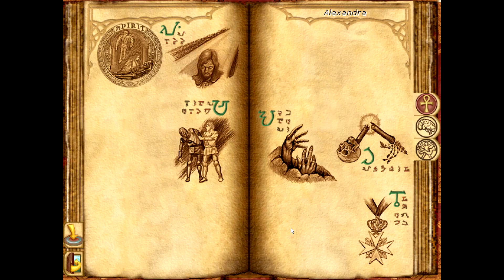Let's Play Might and Magic 6 7 8 Merge - The Mandate of Heaven - Part 32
Welcome to might and magic a game that I have cherished ever since I was a child. Didn't know the rules back then but I loved it all the same... but now that I'm older, have a YouTube channel, and know the rules a LOT more I figured it was time for me to give might and magic the love it deserves.

Might and Magic was an RPG series originally created by new world computing. After making Might and Magic 4 and 5 (aka World of Xeen) They were bought out by a company called 3DO Company and soon in 2006 NWC and 3DO filed for bankruptcy after the major disaster that was Might and Magic 9 the last game to be made by them. Now however the series is owned by Ubisoft and they decided to go with their own world.

Just more shrine hunting apparently... *Sigh*